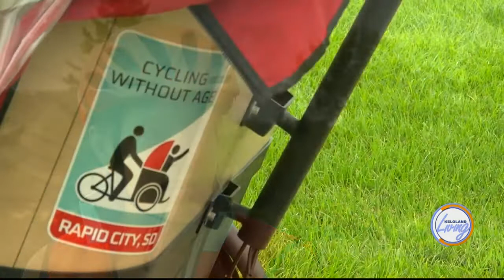KELOLAND Living: Cycling Without Age Rapid City